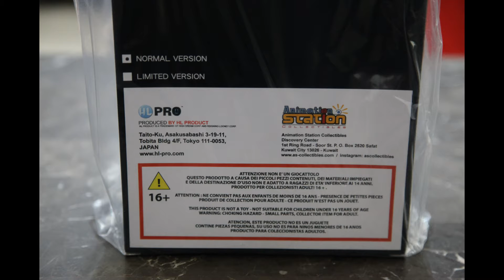Video Review HL Pro Izenborg 12 Inch Action Figure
HERO of the war between the intelligent dinosaurs led by Satan Gottes and the D force protecting Humankind, here come IZENBORG in a 12 inch action figure form as seen in the TV series with all his accessories and LED equipped eyes and logo.

1 Fully articulated 12 inch body
*W/LED equipped head
2 Extra pair of hands
1 Short sword
1 Long sword
1 Spear